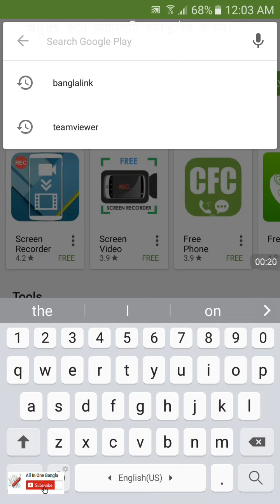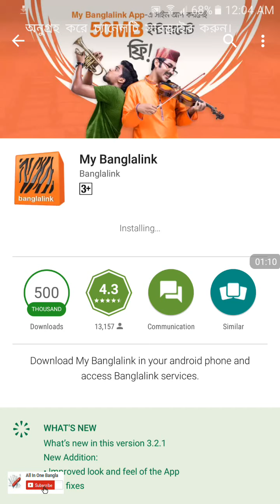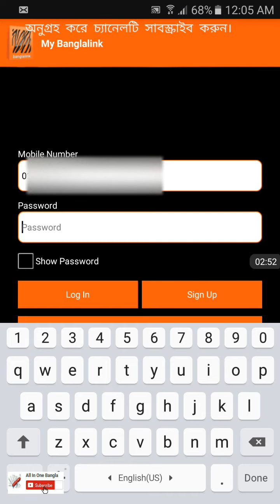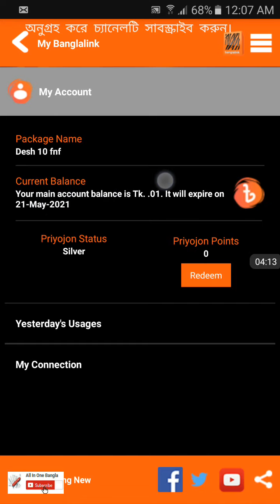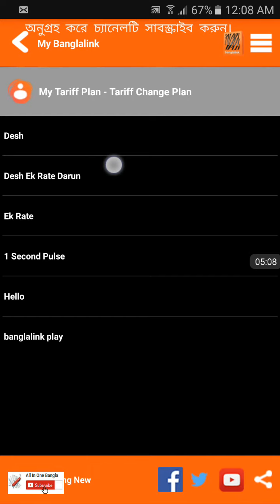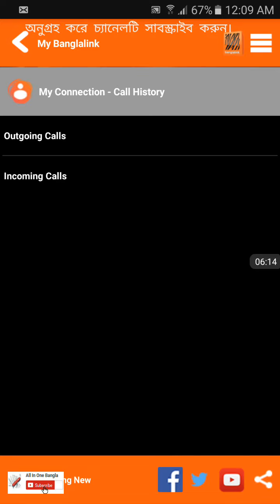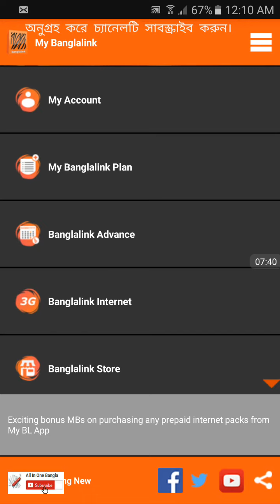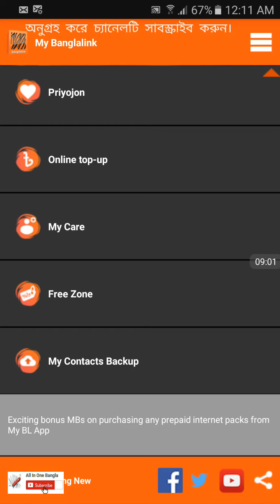বাংলালিংক কল লিস্ট নিয়ে নিন মোবাইল থেকে, সাথে আরো অনেক কিছু। Banglalink call history more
এই ভিডিওতে বাংলালিংকের কল লিস্ট, এফএনএফ লিস্ট, এসএমএস হিস্টরি, সহ অনেক কিছুই দেখতে পাবেন, দেশের বাহির থেকেও ট্রেকিং করতে পারেন আপনার প্রিয়জনের নাম্বার।